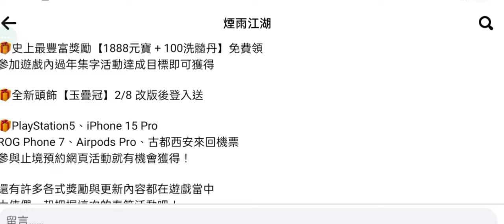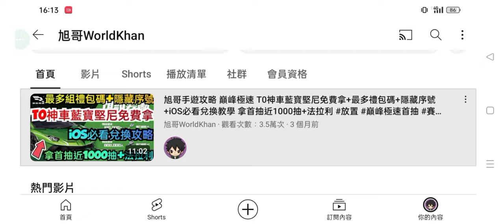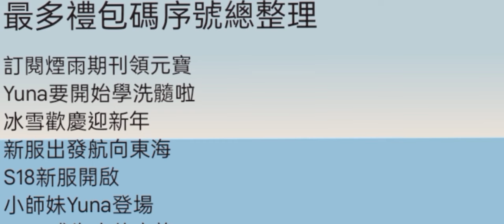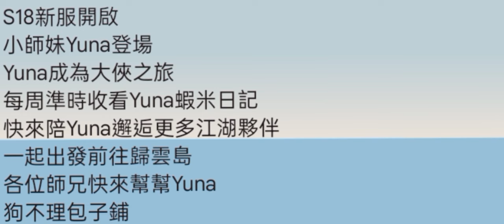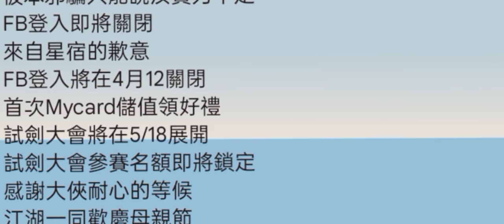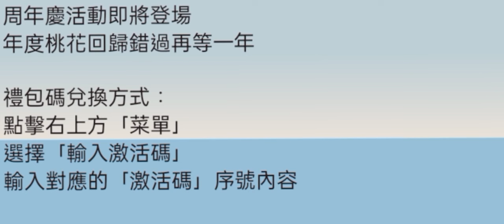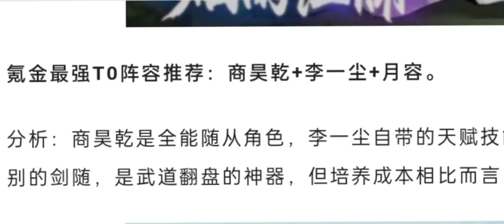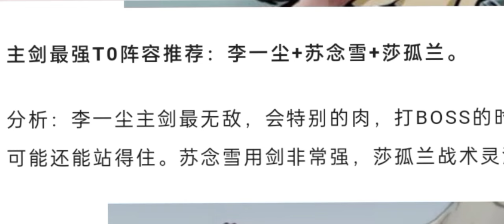旭哥手遊攻略 煙雨江湖 最強隱藏神裝免費拿+2024最多禮包碼+近100組最新序號+必拿多隻T0神角